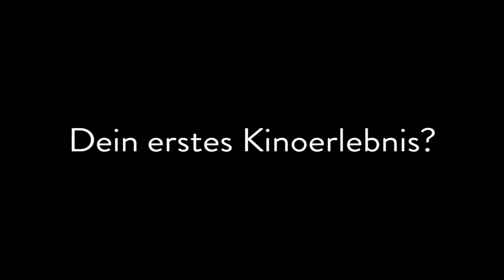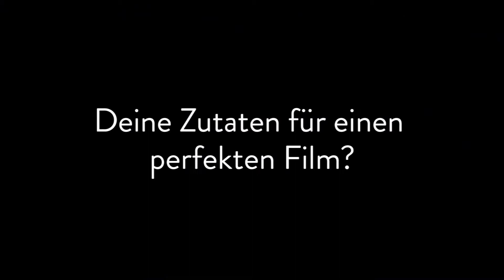Cineplexx TV Interview mit Stefan Maierhofer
Unsere Welt des Kinos: Cineplexx TV traf den österreichischen Fußballer Stefan Maierhofer, um mit ihm über seine ganz persönliche Welt des Kinos zu plaudern. Dabei erzählte er uns beispielsweise, wie sein perfekter Kinobesuch ausschaut, welcher Film aus seiner Jugend noch immer Gänsehaut bei ihm hervorruft  und ob er lieber Popcorn oder Nachos isst.